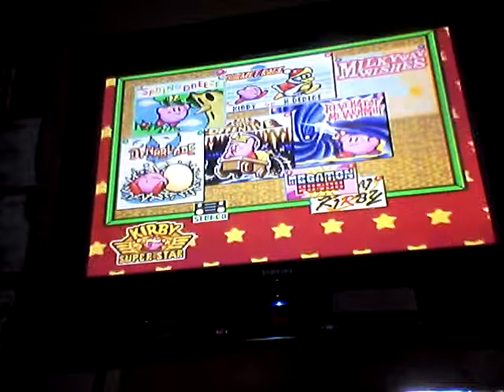Kirby super star (spring breeze)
Me and Kyle are playing Kirby superstar and teaching King Dedede a lessonj